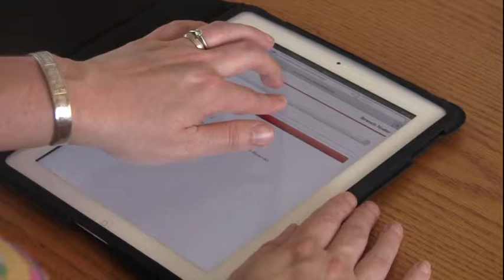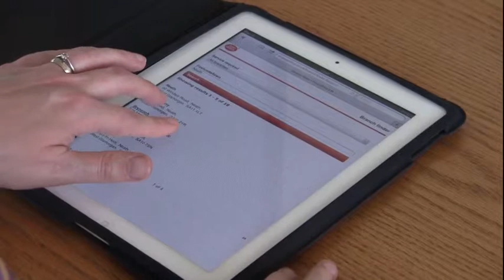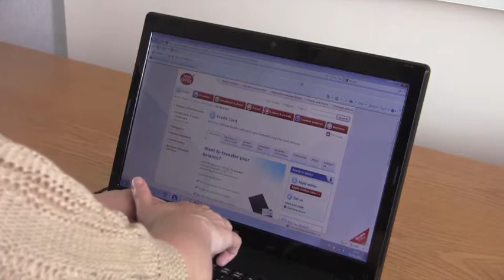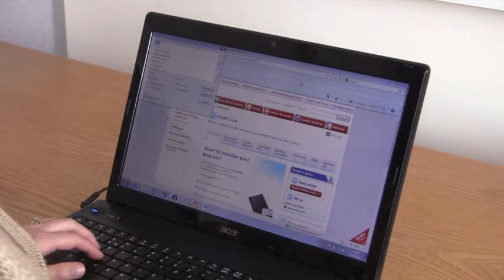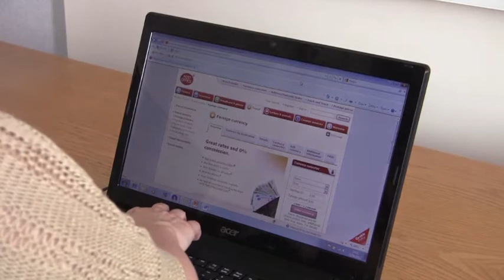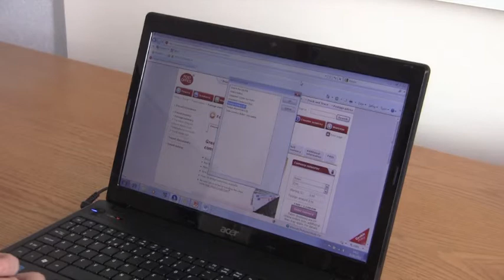Digital Accessibility Centre - iOS and Desktop Screen Reader Demo - Carly (Post Office)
Carly briefly takes us through a screen reader demo of VoiceOver on iOS and JAWS on desktop